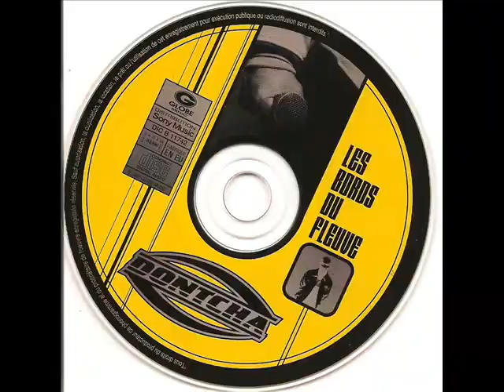Dontcha - 12 Triste réalité